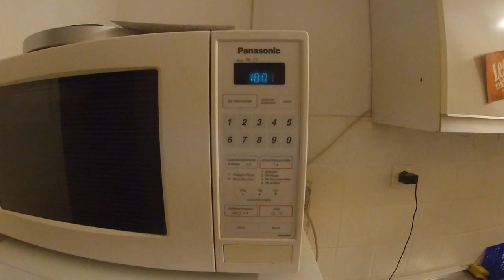How to play Jingle Bells on microwave